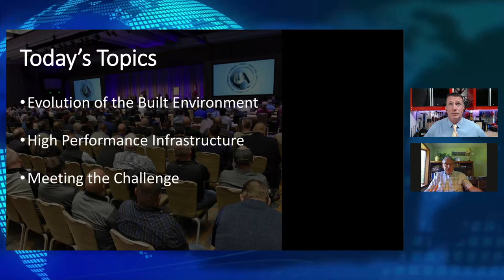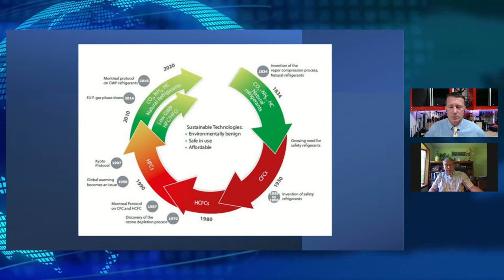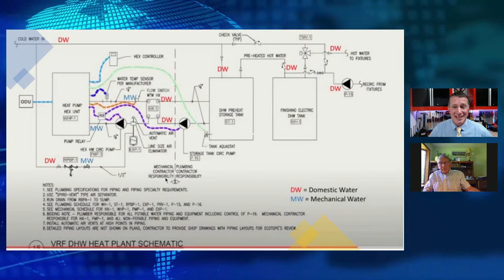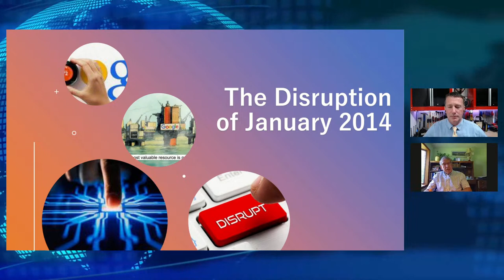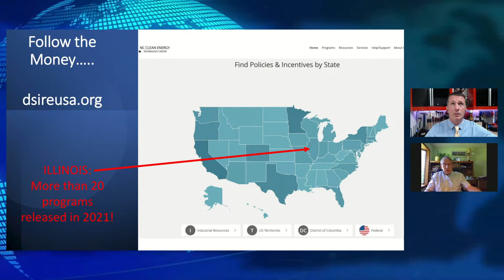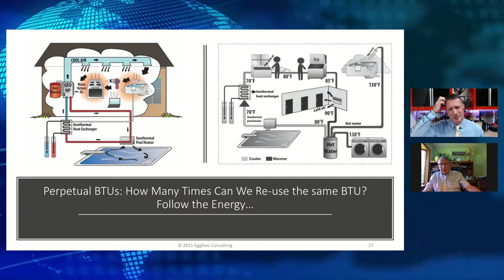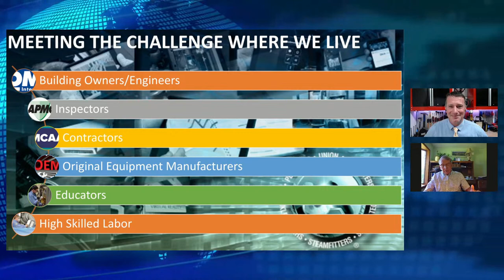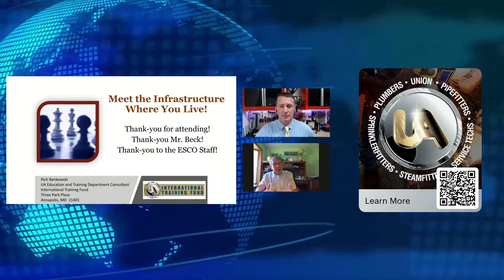High Performance Buildings and Infrastructure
Did you know that there is a worldwide effort to better manage energy consumption of homes and buildings? Technologies and innovations are paving the way for better management of efficiency, conservation and cognitive structures. Let's dive deeper into the world of building performance with Rich Benkowski of the UA to get a better understanding of the ever changing environment we serve and the opportunities they provide for "Green Technicians"! And not the "green" you call a rookie with a lack of experience. The new "Green Tech" is an umbrella term that describes the use of technology and science to reduce human impacts on the natural environment.